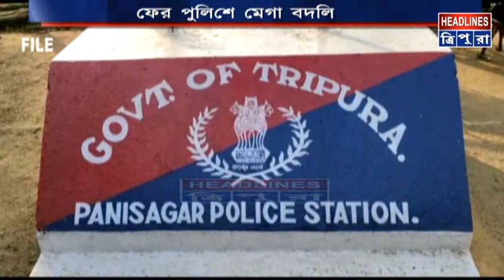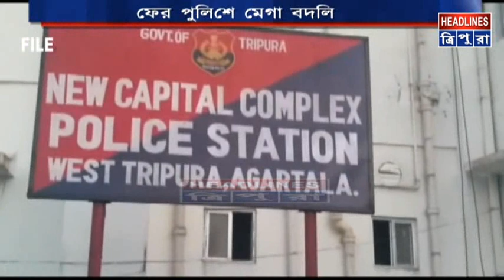কয়েকদিনের ব্যবধানে ফের একবার রাজ্য পুলিশে বড়সড় বদলি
কয়েকদিনের ব্যবধানে ফের একবার রাজ্য পুলিশে বড়সড় বদলি। সাপ্তাহিক দুদিন ছুটির পর সোমবার সাধারণ প্রশাসনের পক্ষ থেকে একসাথে ৩২ জন আইপিএস ও টিপিএস অফিসারের রদবদলের তালিকা প্রকাশিত হয়। তাৎপর্যপূর্ণভাবে ট্রাফিক দপ্তরের এসপি হিসেবে দায়িত্বে আনা হয়েছে সাইবার ক্রাইমের এসপি শর্মিষ্ঠা চক্রবর্তীকে। এর পাশাপাশি টিএসআর থেকে তুলে এনে সিরিয়াস ক্রাইম ও সাইবার ক্রাইমের গুরুত্বপূর্ণ দায়িত্ব দেওয়া হল আইপিএস অফিসার অজিত প্রতাপ সিংকে। এসপি ছাড়াও ডিএসপি স্তরে ব্যাপক রদবদল করা হয়েছে।